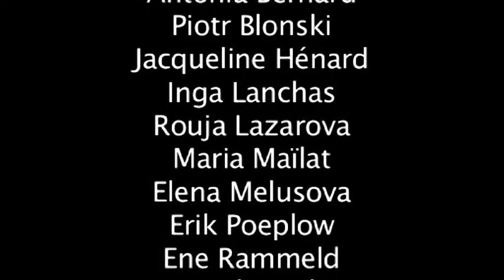Jacqueline Hénard (West Berlin) - Remembering Communism - 2/2